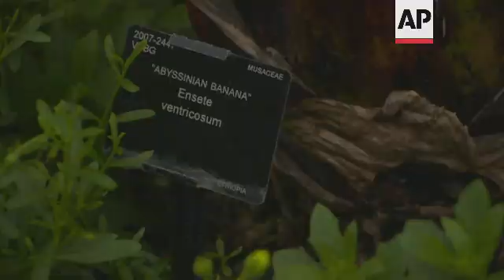'False banana' crop could feed millions amid increasing food scarcity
(24 Jan 2022) LEAD IN:
A little-known crop in Ethiopia could be the answer the food scarcity as climate change disrupts farming practices.
Scientists says enset - otherwise known as the false banana plant - has the potential to feed more than 100 million people if it is cultivated across other countries in Africa.

STORY-LINE:
Farmers chop down a plant in Ethiopia.
This is enset, also known as the false banana plant.
It's virtually unknown outside of Ethiopia, but here it's a staple food for around 20 million people.
And new research suggests it could be a solution to food shortages and famine caused by climate change.
Scientists say it has the potential to feed more than 100 million people.
Tropical crops experts and research fellow at Royal Botanic Gardens, Kew, Dr James Borrell, was involved in the study.
"So enset is a really unusual crop in that you can plant it any time of year, you can harvest it any time of year. It's perennial, so it gets larger and larger each year. And what this combination of traits means is that farmers can use it when they need it. It allows them to buffer seasonal food insecurity, and that gives farmers real flexibility to try and tackle problems like acute food insecurity," he says.
The false banana tree doesn't produce any edible fruit, unlike its wild relative the banana tree.
But every part of the tree is used either for cattle fodder, or cooking.
The root and base are mashed to a pulp and fermented to make bread.
"So we get more than half our calories from just three species: rice, wheat, maize. What we're showing here is that enset is one example of an amazing underutilised crop from Ethiopia that could have much wider potential to help us meet global challenges like food security," says Borrell.
Enset is believed to have first been identified in Ethiopia around 7,000 years ago.
Although enset grows wildly in other East African countries, nowhere else in the world is it as a food source.
Now, it's mainly grown by communities in the south and south west highlands of Ethiopia and as a result, these people rarely experience famine.
But scientists have discovered that is grows in the wild across a far wider area - so there's every chance it could become an agricultural crop in more countries.
"Enset's really restricted distribution is something of a of a kind of mystery, right? So as a species, when crops are really useful and successful, they tend to spread around the world. So you think of bananas. They started in Southeast Asia thousands of years ago, and now we find them in almost every tropical country on Earth. So why hasn't enset done the same thing? That's one of the mysteries we're trying to understand. It's a staple. It's feeds 20 million people, but it's never expanded out of this small area," says Borrell.
"Now, what we're understanding is that actually there's other places outside of that region, quite nearby, that have suitability, so there is potential for enset to expand not just in Ethiopia, but potentially in other countries as well," he adds.
Many crops are threatened by climate change, hotter temperatures and less rainfall.
Scientists say the predictability of weather patterns has changed, meaning some farmers are now looking at diversifying.
Enset could be a solution, as it can be harvested at different times in the year and is relatively drought and disease tolerant, according to the researchers.
The research is a partnership between scientists in Ethiopia and the UK.
It has been published in the peer-reviewed scientific journal 'Environmental Research Letters'.